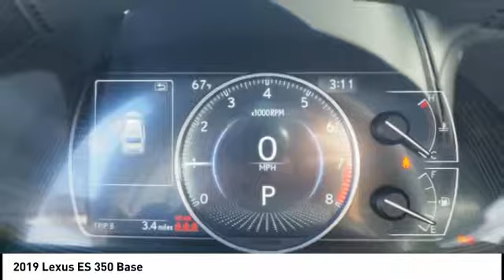2019 Lexus ES 350 for sale in Raleigh NC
2019 Lexus ES 350 for sale in Raleigh NC - Stock # 26943
Year: 2019
Address:
5839 Capital Blvd.